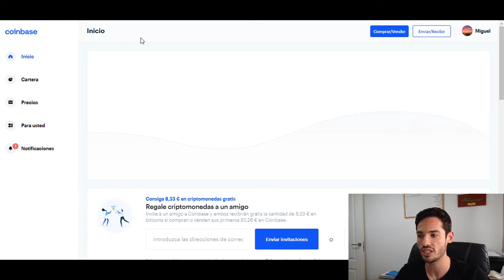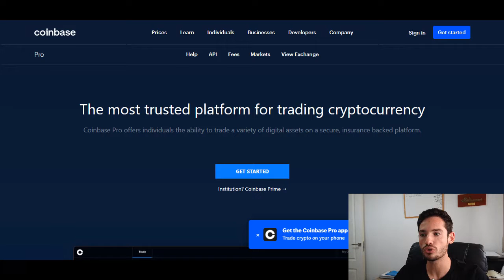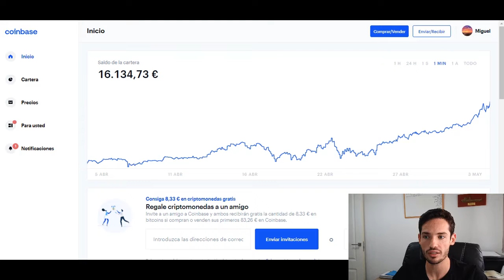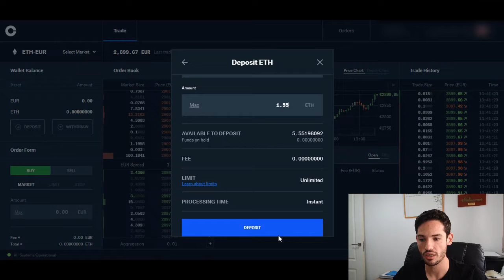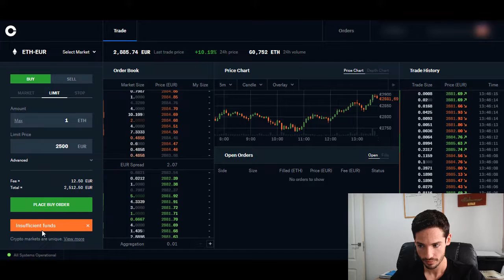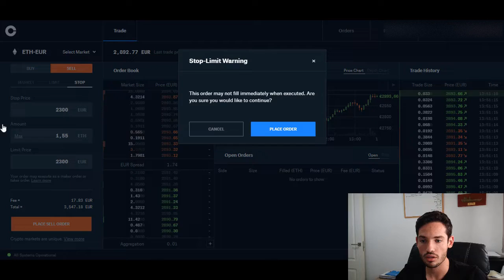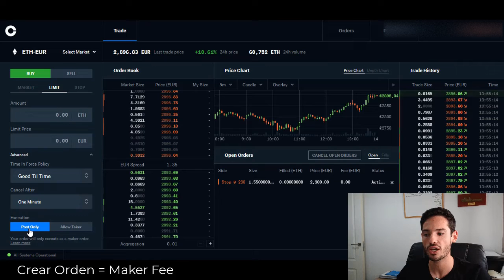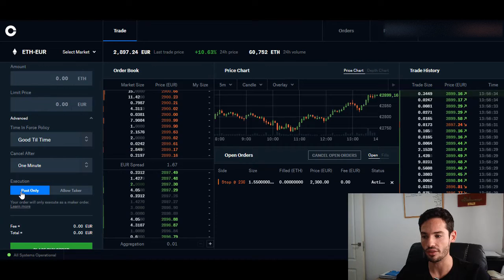Coinbase Pro lo que necesitas saber: TRANSFERIR DINERO (de coinbase) y ÓRDENES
En el vídeo muestro como paso criptomonedas de Coinbase a Coinbase Pro para evitar pagar las altas comisiones de la versión normal de Coinbase. Además, también explico como funciona las diferentes órdenes de compra y venta en Coinbase Pro, y los liosos términos de Maker y Taker (Post only y Allow taker).

3:52 Buy Market
4:17 Buy Limit
4:44 Buy Stop
5:33 Sell Market
5:59 Sell Limit
6:20 Sell Stop
7:40 Opciones Avanzadas
9:15 Marker y Taker (Post Only y Allow Taker)

Y que no se os vaya la cabeza con las criptos, que en cualquier momento puede darse un revés y volverse bajista o estancarse... Invertir siempre la parte que no hará falta a corto plazo.